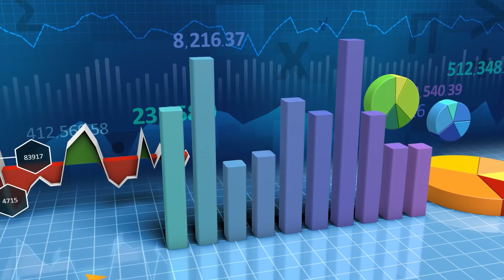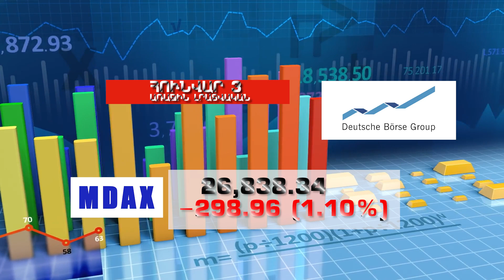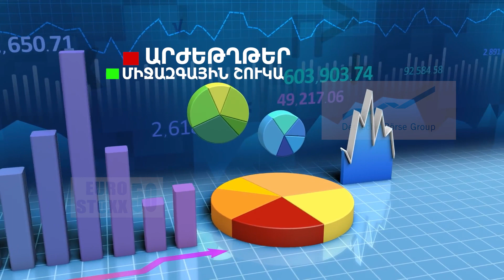Աշխարհի առաջատար ֆոնդային բորսաների ցուցանիշները - ՀՈՒՆՎԱՐ 3